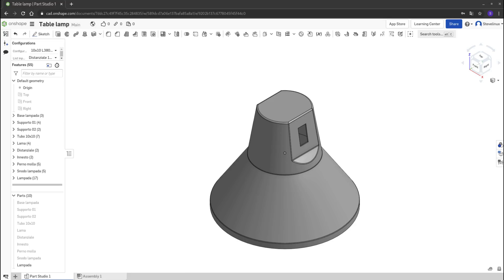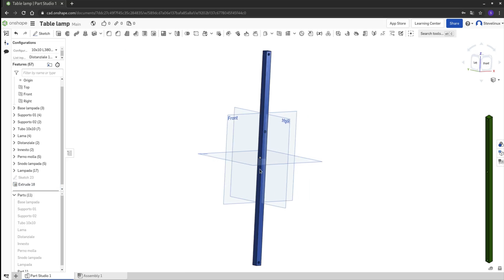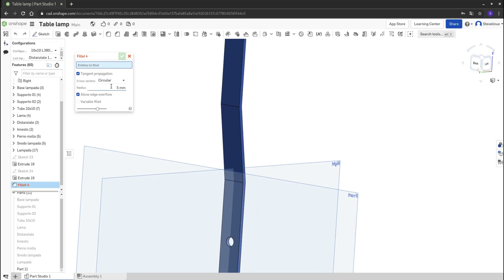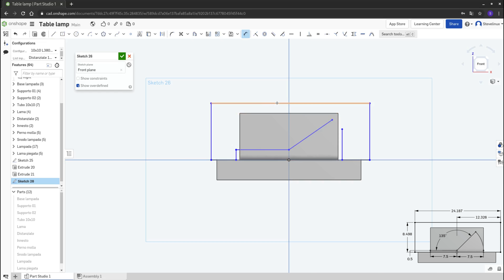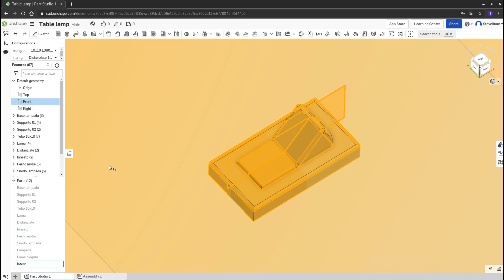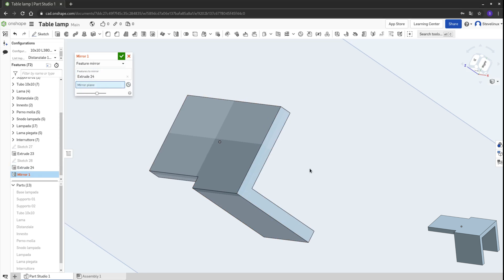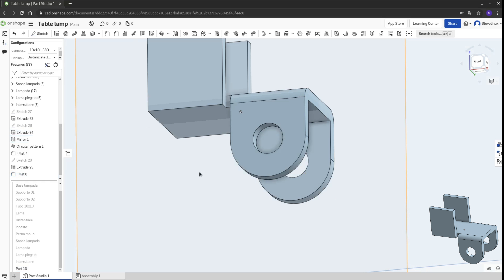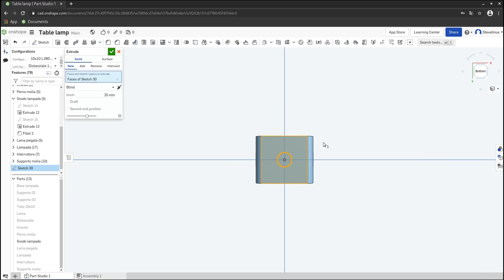10-Videocorso Onshape CAD 3D - Table lamp 05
Videocorso Onshape CAD 3D
Video 10
Table lamp 05
In questo decimo video andremo ad ultimare i componenti della lampada da tavolo e a scoprire una nuova feature: Circular Pattern. Faremo anche una breve analisi sulla Feature List.